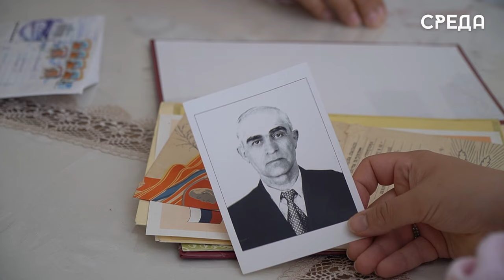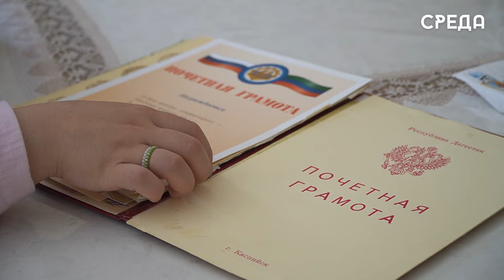Каспийчанин Багаутдин Муслимов передал бойцам СВО бензиновую электростанцию Makitа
83 - летний Каспийчанин, работник завода «Дагдизель», прекрасный семьянин и добросовестный человек Багаутдин Муслимов уже не первый раз активно помогает участникам СВО. На протяжении двух лет он оказывал ребятам моральную поддержку, переживал и интересовался положением военнослужащих.

На днях Багаутдин Муслимов отправил участникам СВО новейшую Бензиновую генератор Makita - это мощная электростанция. На сегодняшний день ребятам подобные генераторы крайне необходимы. Муслимов также отметил, что в будущем планирует чаще помогать нашим солдатам, ведь именно в помощи они нуждаются больше всего.